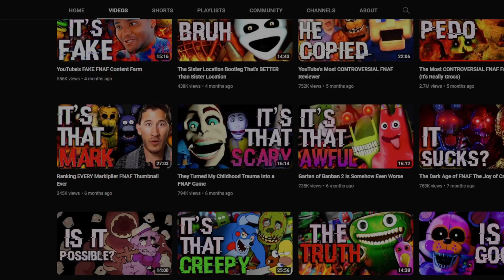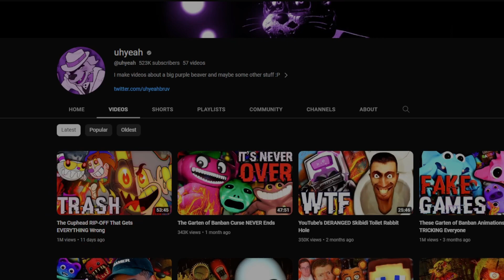Uhyeah is WRONG about FNAF part 1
Everything this guy says is bad about Sister Location is present in the other FNAF games.